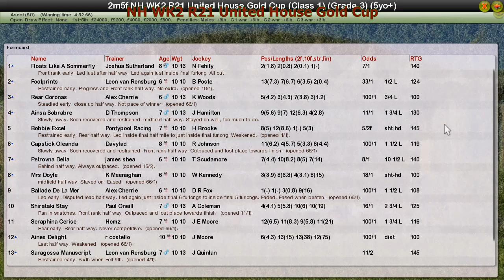NH WK2 R21 United House Gold Cup